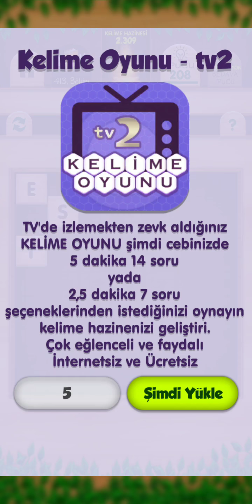DÜŞEN KELİME CEVAPLARI 411-420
Düşen Kelime Oyunu!
Size verilen kategori ile alakalı kelimeyi bulun ve düşen harfler ile yeni kelimeleri keşfedin. Ayrıca Düşen Kelime ve Tüm Kelime Oyunu Cevapları 4resim1kelime.com da!